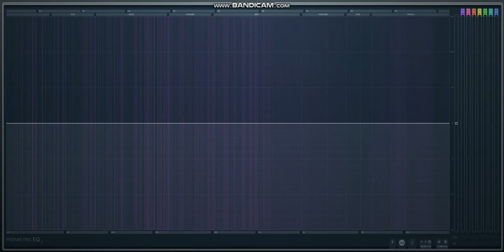HL04 EQ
Harmoniscapes - Master of Urban Design Thesis Project by Maxwell Hentosh, Kent State University

Highline Recording 04 Edited